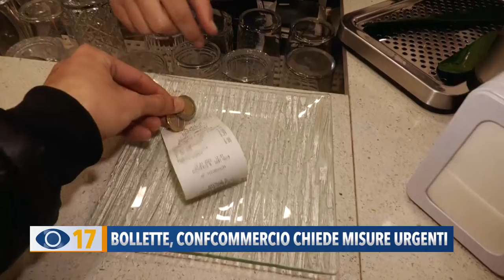Bollette, Confcommercio chiede misure urgenti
Caro-bollette. Confcommercio Marche Nord consegna al Prefetto un documento per il presidente Draghi. “Servono misure urgenti, le imprese sono al collasso”. Intanto l’associazione Codici apre uno sportello di consulenza online per trovare l’offerta migliore.